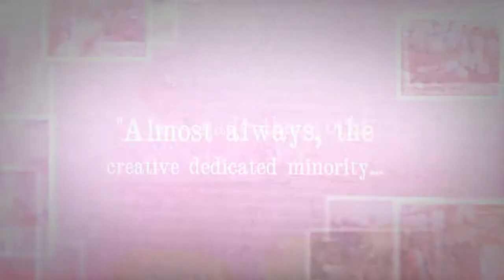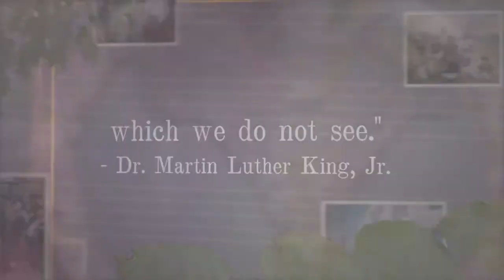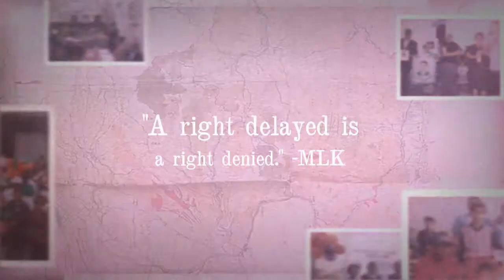2 - Education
2 - Education